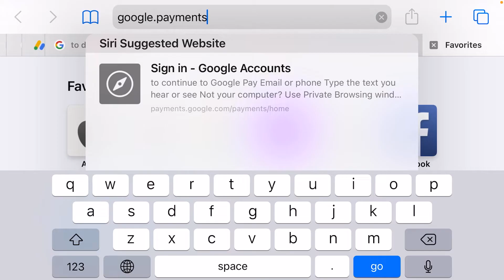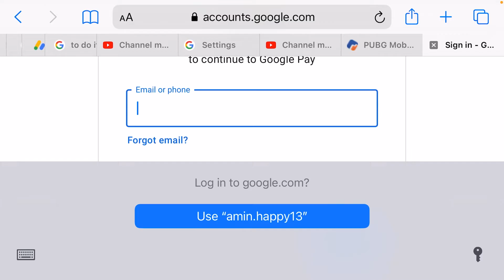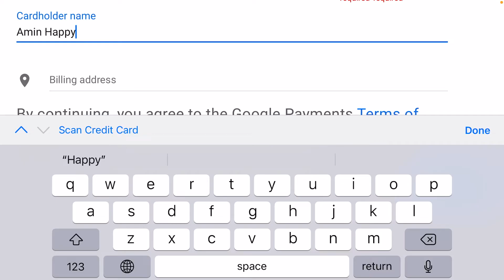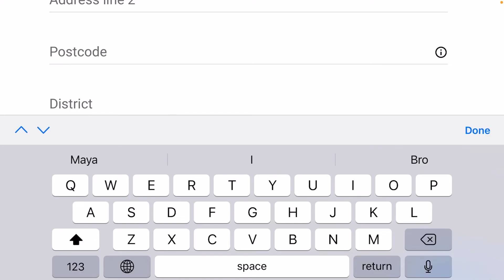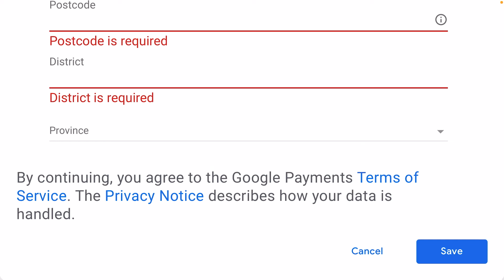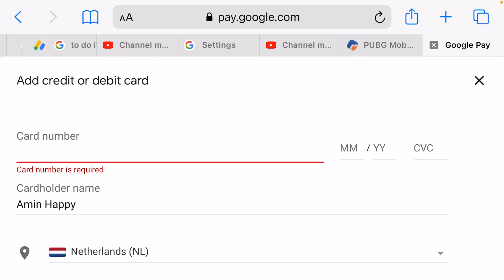Sida ugu fudud aad Master card ugu xirin karto Play store kaaga || Amin happy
Waxii filrad ama su aal qeebta comments ka noogu reeb mahad sanid